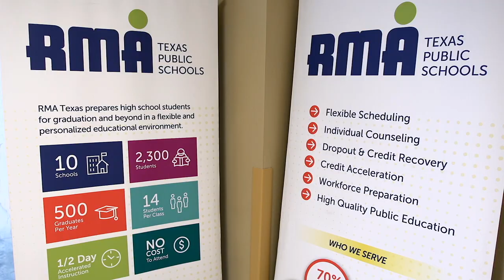Richard Milburn Academy - Midland